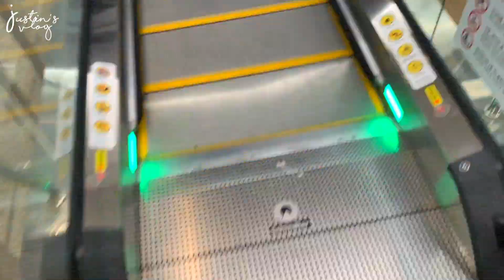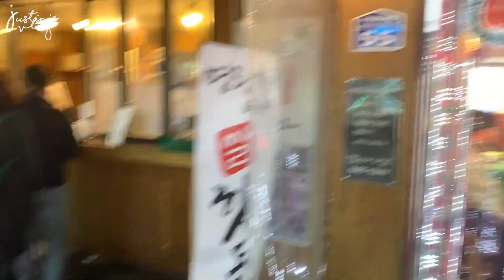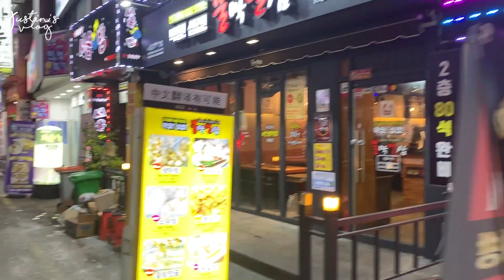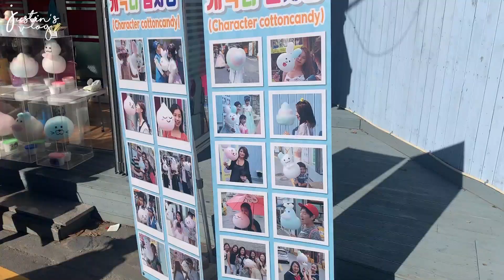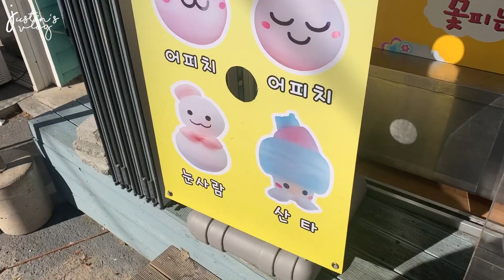SEOUL & BUSAN for Christmas | VLOG #6 | Justin So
Hey guys, happy new year! Had the chance to visit Seoul and Busan during the holidays last year and celebrated with my bestfriend since I was 13! We've always wanted to go together and we finally did it! Didn't film much content but this is what I've got for you guys, hope you guys enjoy it and enjoy the holidays!

Happy Chinese New Year to you all too! (this video is super late oops)